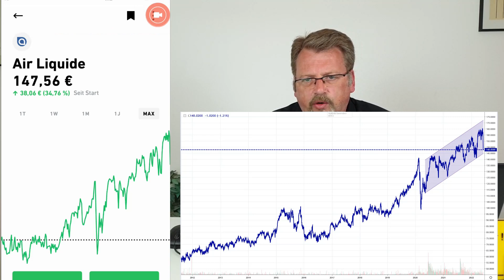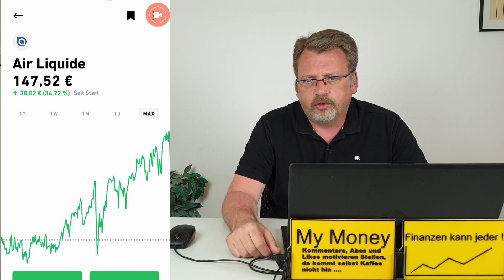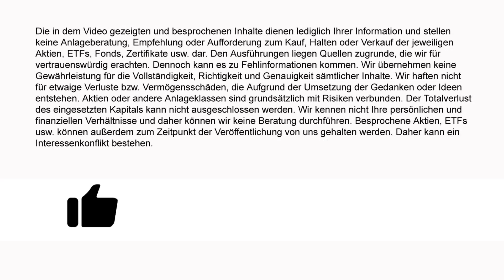Air Liquide Aktie kommt in mein Depot - Obwohl die Börsen steigen und Experten viele Probleme sehen!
Ich habe mal wieder eine neue Aktie für mein Depot gekauft. Diesmal erneut von meiner Watchlist. Gut sieben Monate habe ich auf das erreichen meines Kauflimits gewartet. Ich habe zwar nicht ganz den Preis gesehen, den ich mir gewünscht habe aber bei der Qualitätsaktie finde ich das nicht wirklich schlimm. Das Unternehmen wollte ich unbedingt in meinem Depot sehen. Kein Wunder, denn es handelt sich dabei um eine Firma, die in der damaligen Analyse gut abgeschnitten hatte. Bis jetzt war sie mir aber zu teuer gewesen. Nun ist die Aktie von den Hochs etwas runter gekommen. Wir haben jetzt ein Bewertungsniveau erreicht, den ich für fair ansehe und daher bin ich jetzt eingestiegen. Die Analysten sind auch sehr optimistisch, denn die Kursziele liegen im Schnitt deutlich höher. Das Aufwärtspotenzial liegt bei gut 23-32 Prozent. Das Unternehmen passt auch wunderbar in mein Depot, da ich endlich eine neue Branche besetzen kann. Um welche Firma es sich handelt und in welcher Branche diese angesiedelt ist, erfahrt Ihr genauso in dem Video, wie meine Gründe und die weitere Vorgehensweise.